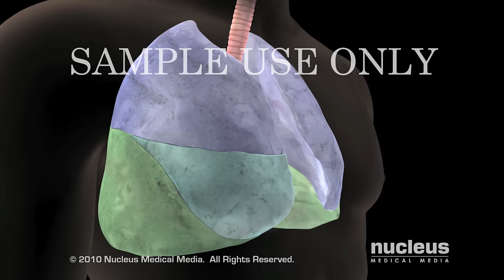Lung Anatomy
To license this video for patient education or content marketing,
Ref: ANS00400

This 3D medical animation begins with a detailed description of the anatomy and physiology of the lungs (pulmonary system).  It describes the pleura and diaphragm which aid in lung expansion. The animation also deals with lung cancer and the role of lymph in transporting bacteria, allergens and cancer cells away from the lungs and to the lymph nodes.